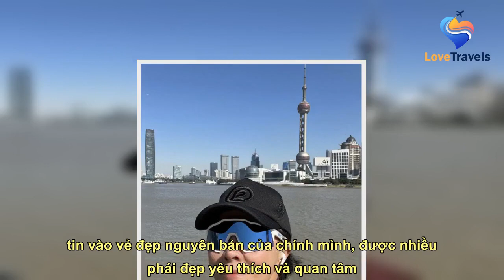Chị đại Cbiz lão hóa ngược tuổi cận kề 60, ăn thứ củ rẻ bèo ở chợ để giữ dáng nuột nà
See full article at:
  Lưu Gia Linh được xem là một trong những mỹ nhân có nhan sắc bền bỉ và tươi trẻ hơn theo thời gian của làng giải trí Châu Á.   Lưu Gia Linh sinh năm 1965, là diễn viên TVB nổi tiếng thập niên 1990. Cô còn đóng nhiều phim đình đám như “Vô Gian Đạo”, “Anh hùng xạ điêu”, “Địch Nhân Kiệt”... Cô và tài tử Lương Tri